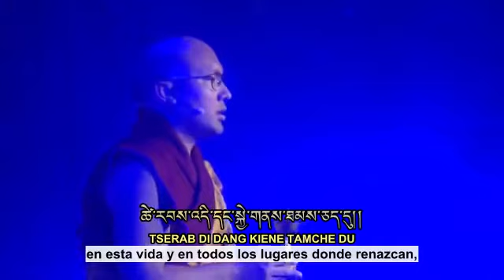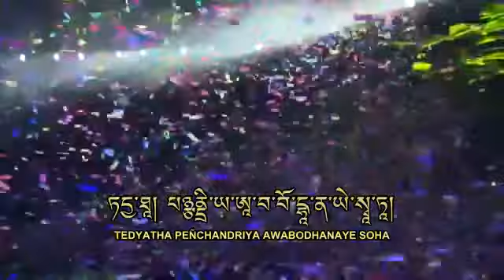Marme Monlam by HH 17th Karmapa Khenno